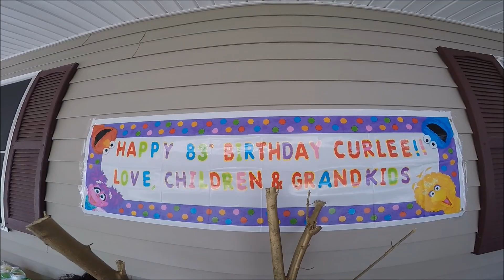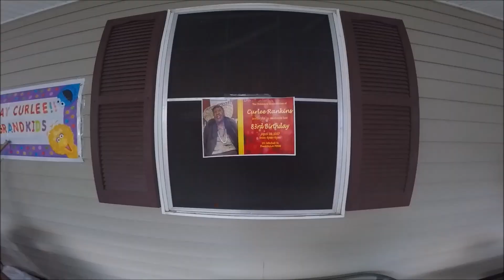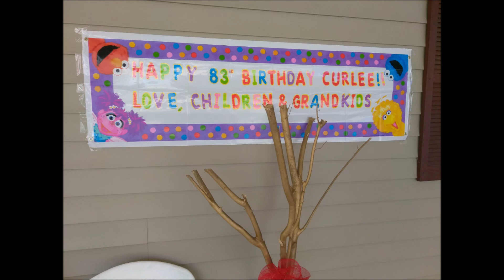Momo's Birthday Party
Check out the highlights of Mo Mo's (Curlee Rankins) 83rd birthday party. Enjoy!